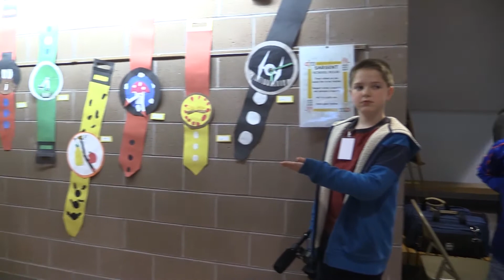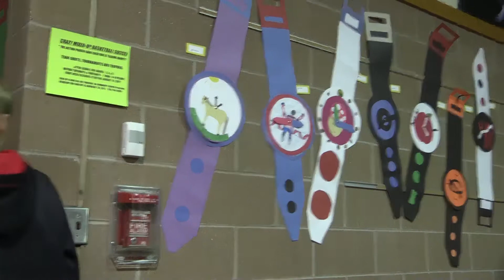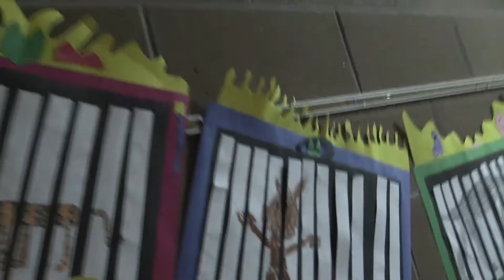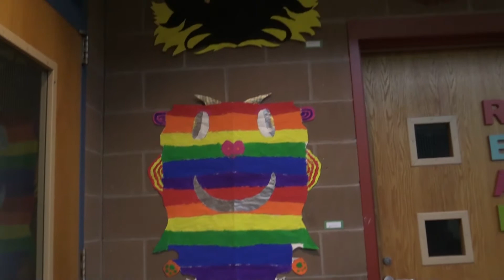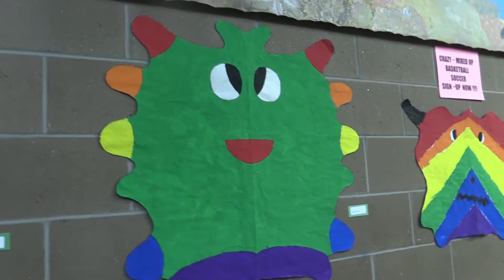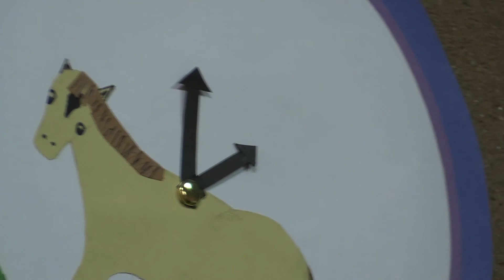The Sargent School Art Fair 2017